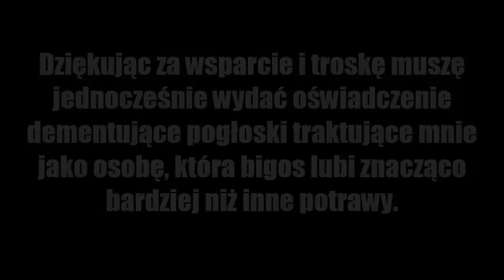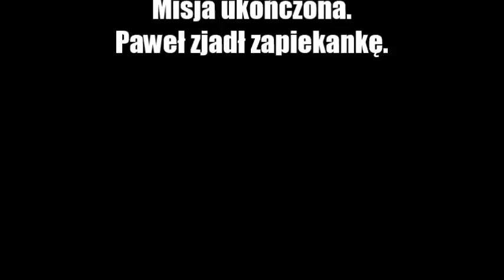Kępisty Quartet - krótki film o bigosie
W odpowiedzi na zdobyte na facebooku lajki.